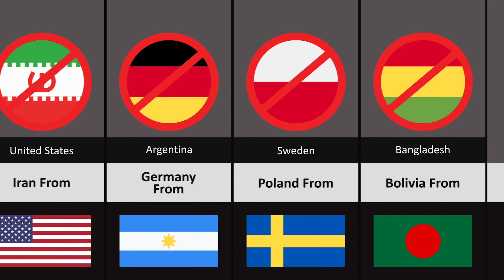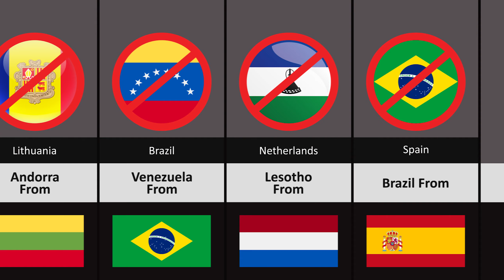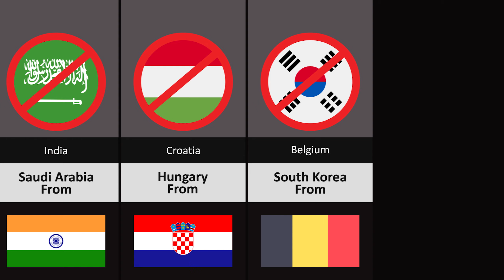Bans Entry From Different Countries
A banned Country List is a list of countries that have some restrictions in terms of business transactions or any other debit activity. These restrictions are in place due to specific bank identification numbers, shipping conditions, or billing addresses.